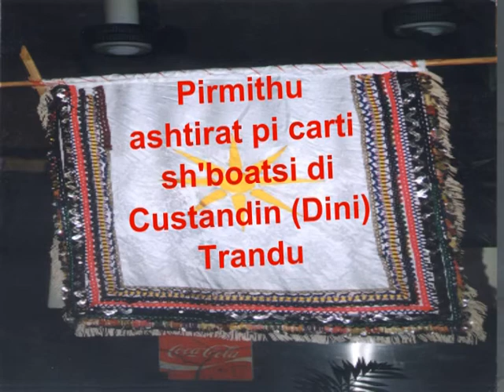Radzatinj cu Dini Trandu .mpg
Pirmit ti njits sh'ti mari cama veclju di dau njlji di anj dit Makidunia Veaclji